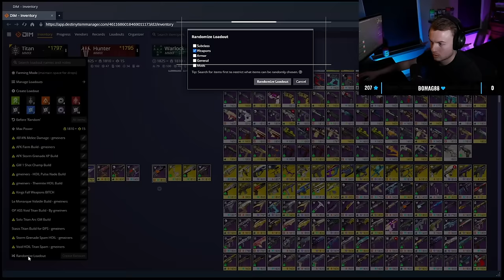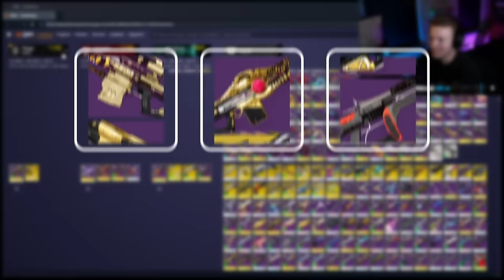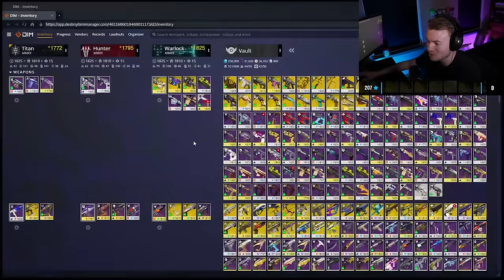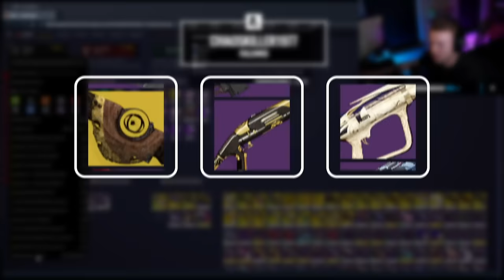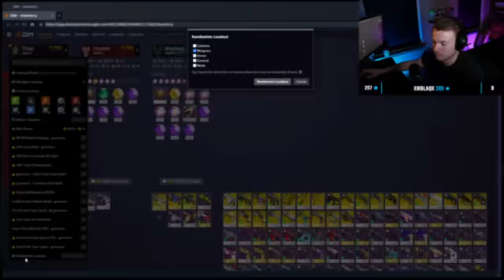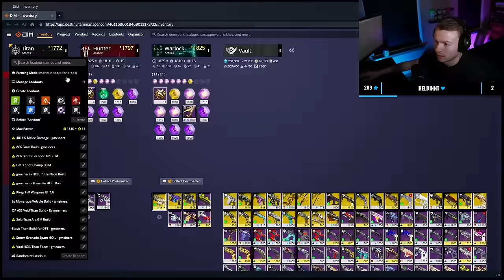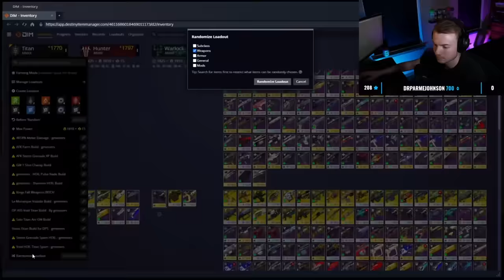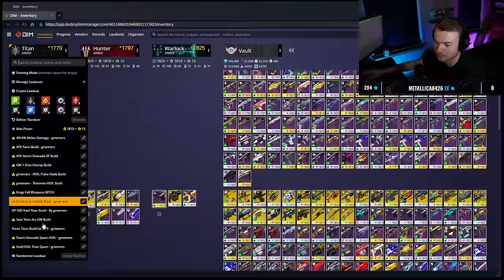Flawless Deep Stone Crypt... BUT We Don't Choose Our Weapons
In this video me and my friends tried some 'RanDIM Raids'. Every new encounter in a raid requires you to randomize your weapons with ANYTHING in your vault. We also added the twist, that we had to do the raids flawless, so if anyone died we restarted!